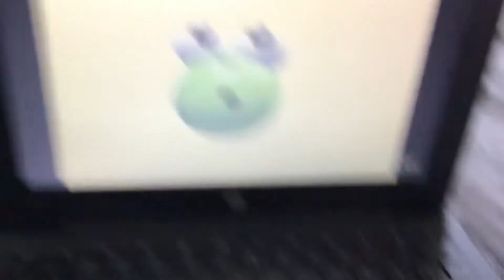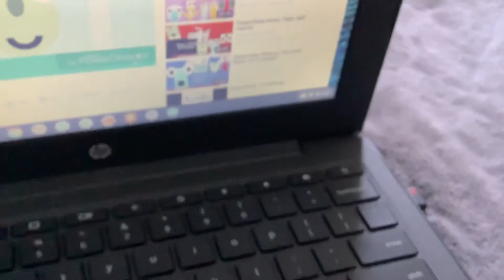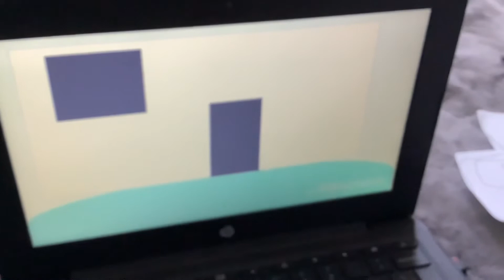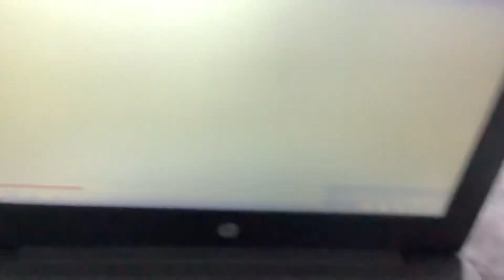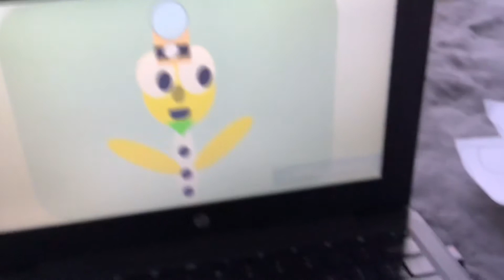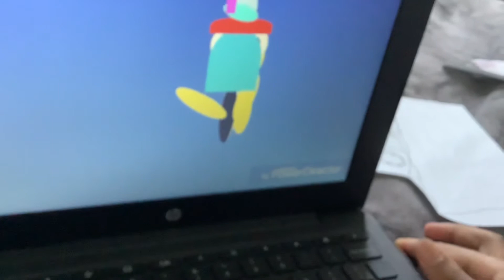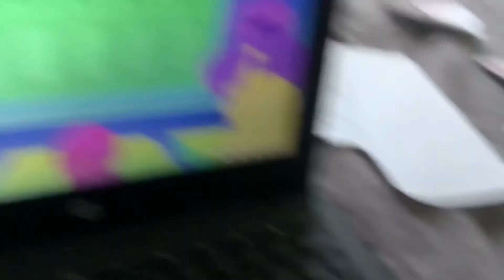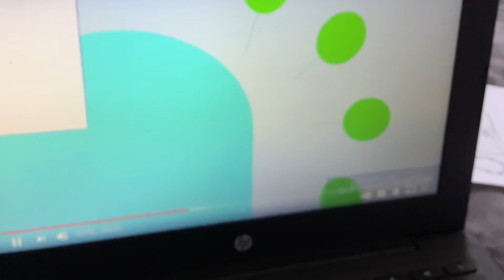Raufy uf: shapetales are you my partner?